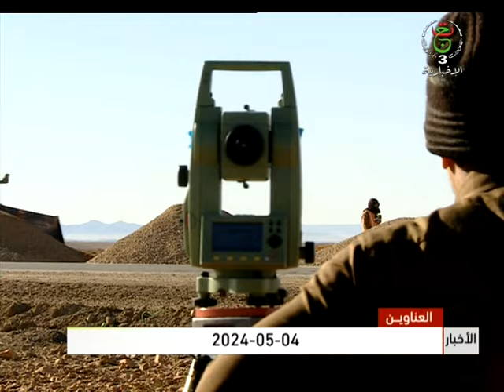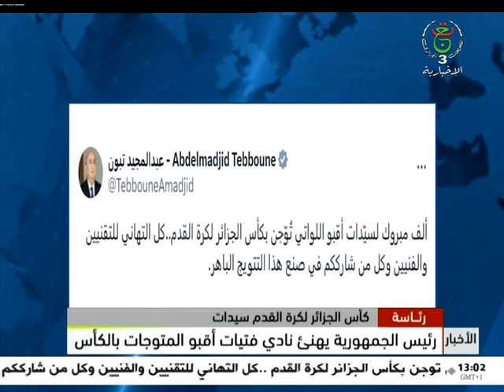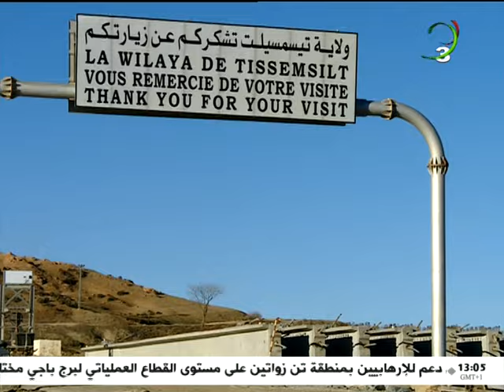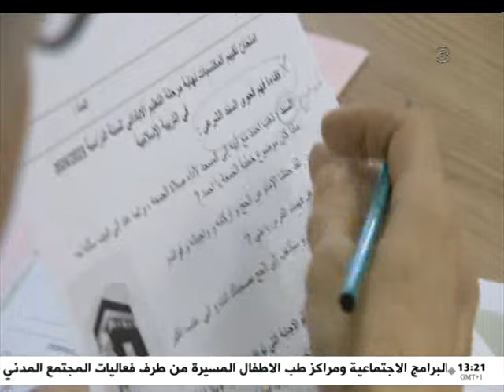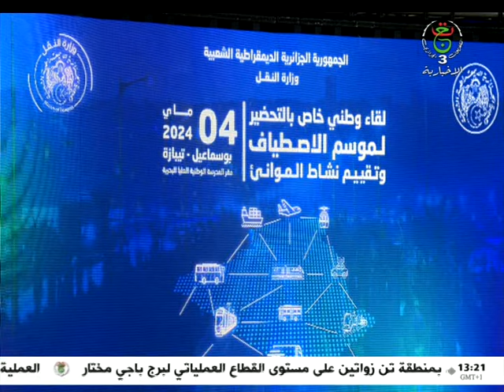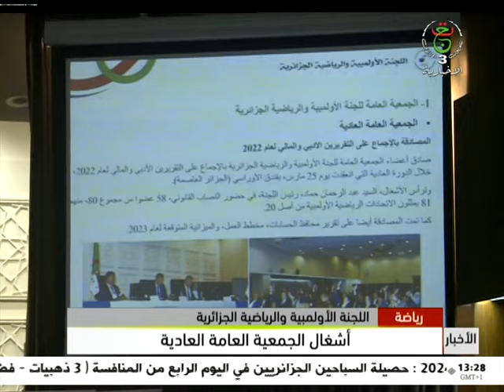نشرة أخبار الواحدة - السبت 04 ماي 2024